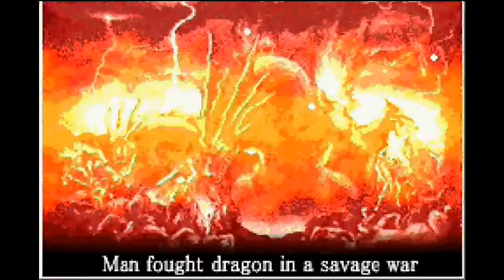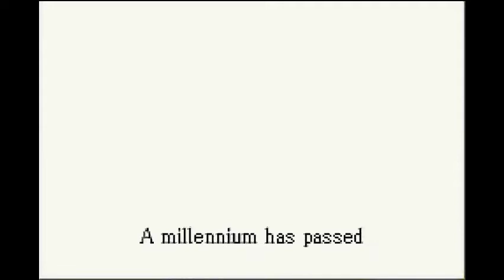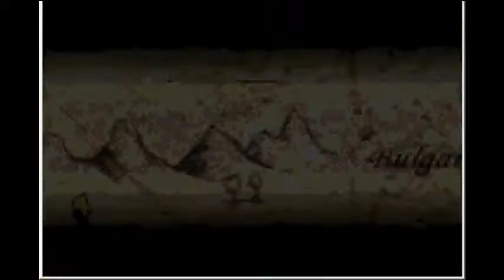Fire Emblem:Rekka no Ken Episode 1:Everything is Strange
We set out on our quest...